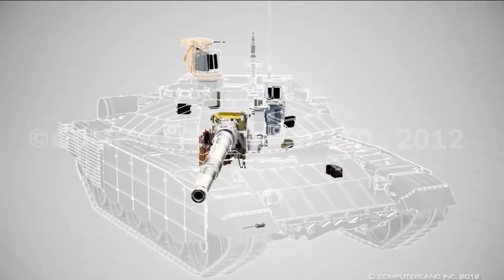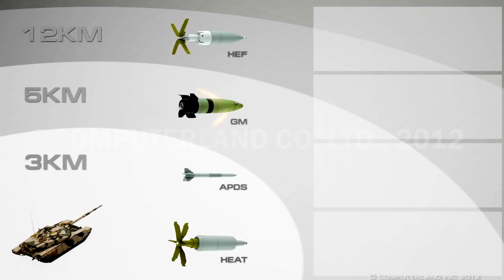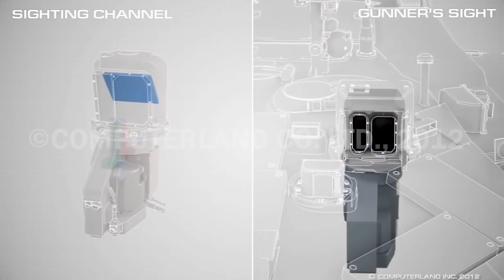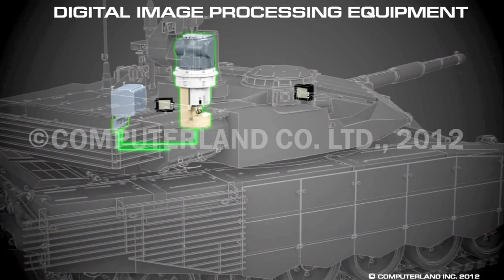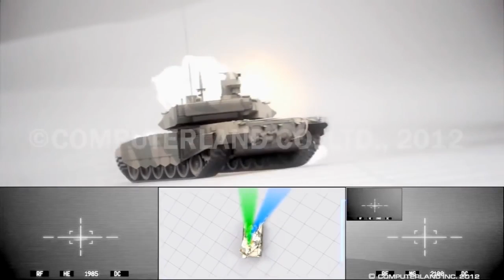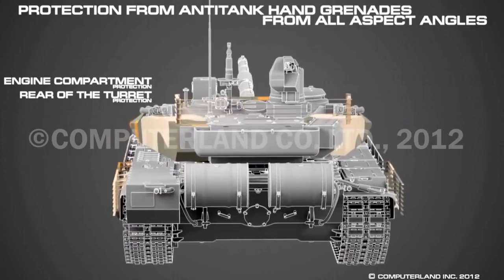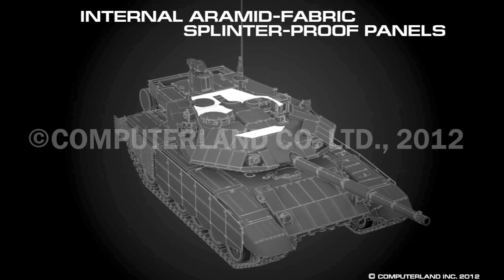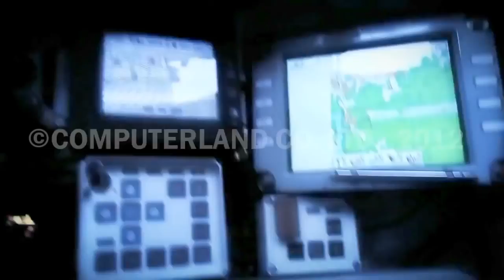Uralvagon Zavod T 90MS Main Battle Tank Capabilities Simulation 1080p